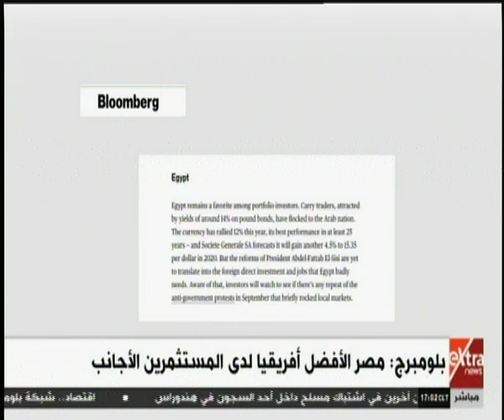موجز أخبار الـ5 مساءً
موجز أخبار الـ5 مساءً    | 23 ديسمبر 2019